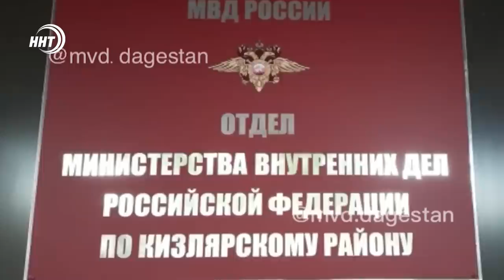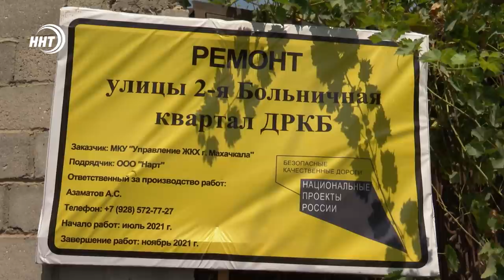Новости Дагестана за 13 августа 2021 года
1. Ложная тревога. В городе Дагогни несовершеннолетние сообщили о бомбе на одной из улиц.
2. "Безопасные и качественные автомобильные дороги". В столице ремонтируют улицы и дороги и устанавливают новые контейнеры для мусора.
3. Встреча олимпийца. Серебряный призер олимпийский игр по боксу Муслим Гаджимагомедов вернулся на родину.